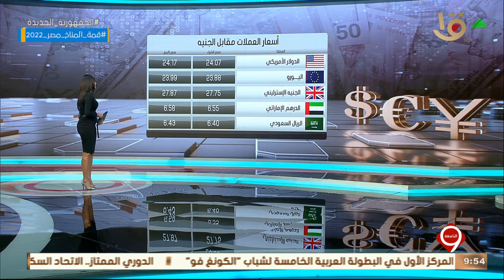نشرة التاسعة | النشرة الاقتصادية.. أهم أخبار المال والاعمال